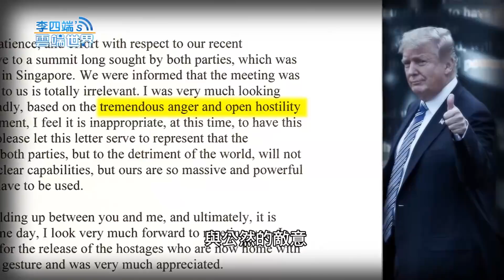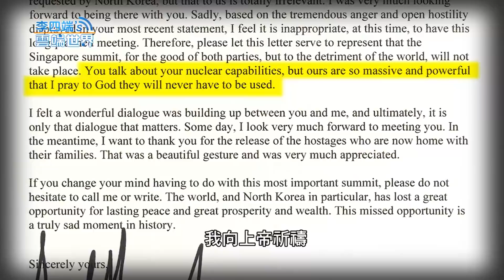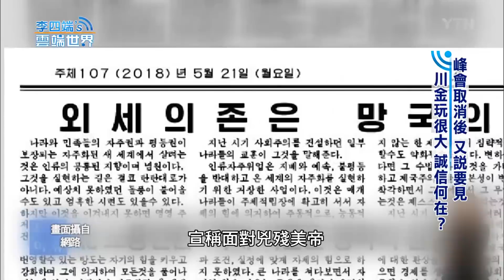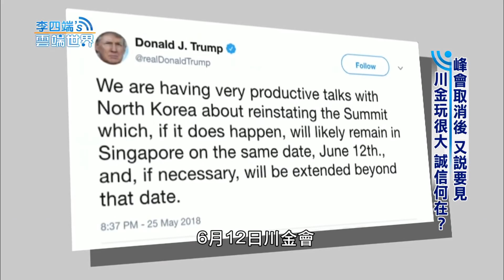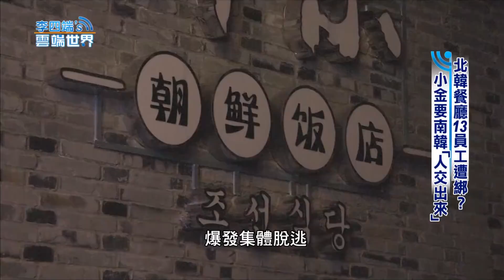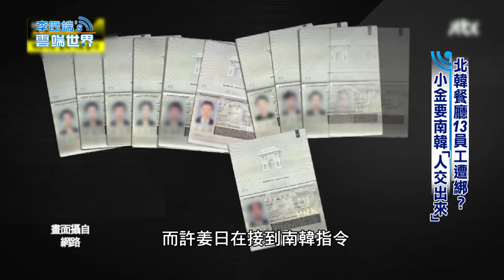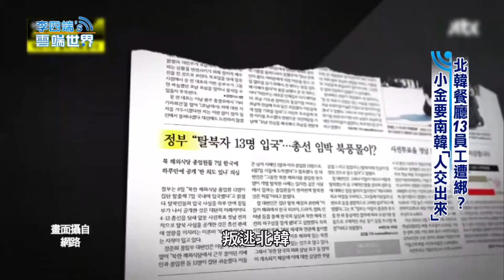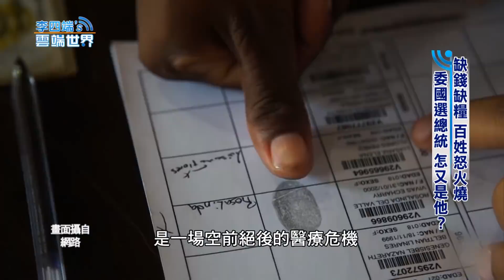【李四端的雲端世界】2018/05/26 第315集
1.峰會取消後又說再見 川金玩很大誠信何在？
沒錢修沒電走開超慢 北韓鐵路運輸有多爛？
2.北韓餐廳12員工遭綁？小金要南韓「人交出來」
3.缺錢缺糧百姓怒火燒 委國選總統怎又是他？
4.他為聖母峰截九指 八度攻無氧不幸遇難